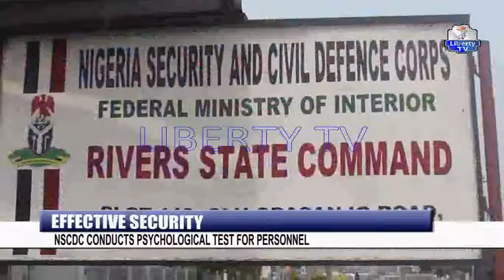Effective Security: NSCDC Conducts Psychological Test For Personnel